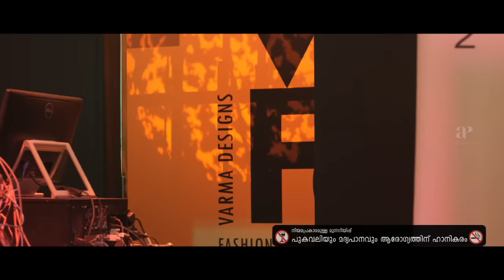King Liar Movie Scenes | Dileep stages a drama to escape | Madonna Sebastian | Lal | Natasha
Watch some of the interesting scenes from the blockbuster romantic comedy movie kingliar starring dileep, madonnasebastian, Lal, Asha Sarath, Joy Mathew, Natasha Suri, Hareesh Perumanna, Shivaji Guruvayoor and Balu Varghese. This Movie was directed by Lal and produced by Ousepachan Movie House. Music Composed by Deepak Dev and Alex Paul. King Liar was released in the year 2016.

Directed by Lal
Screenplay by Siddique-Lal
Story by Siddique
Produced by Ousepachan Vaalakuzhy
Starring
Dileep
Madonna Sebastian
Lal
Asha Sarath
Joy Mathew
Natasha Suri
Shivaji Guruvayoor
Balu Varghese
Balachandran Chullikkad
Cinematography Alby
Edited by Ratheesh Raj
Deepak Dev
Songs:
Alex Paul
Production
company
Ousepachan Movie House